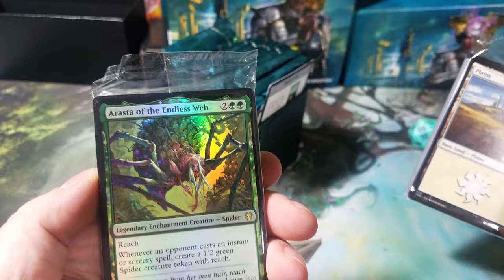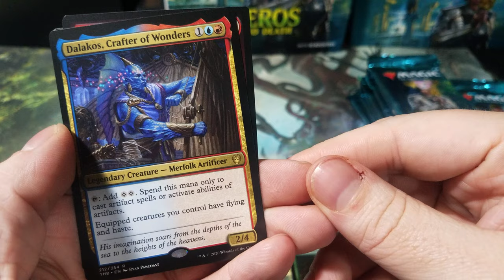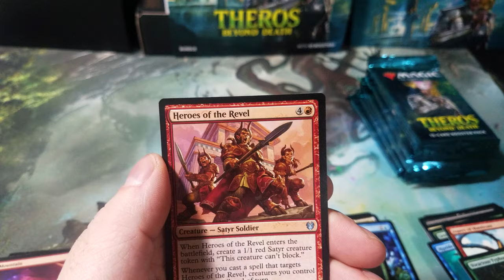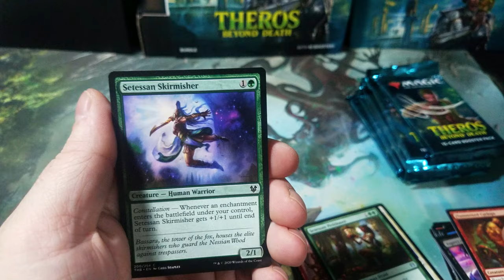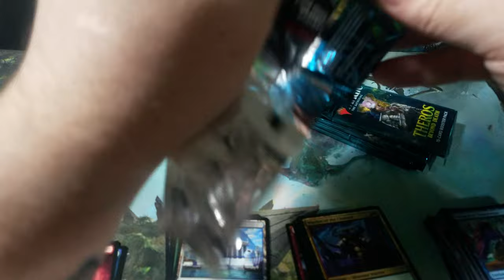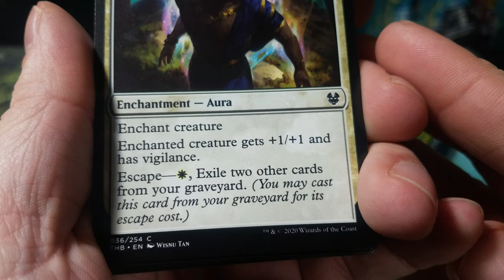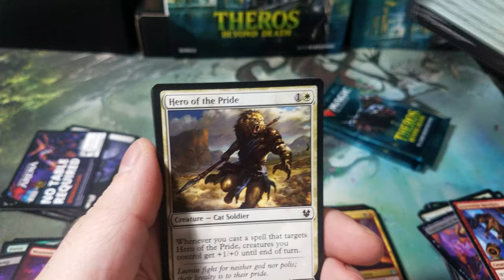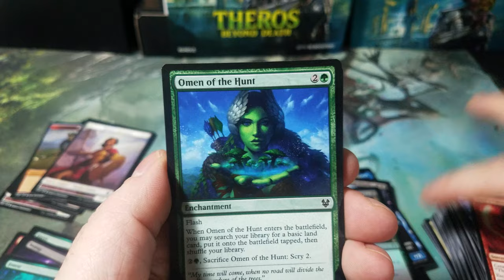Cracking another Theros Beyond Bundle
Happy valentines day! Opening another theros bundle for y'all so enjoy!